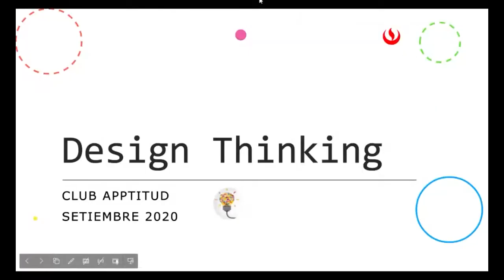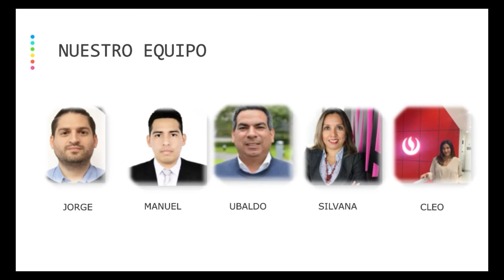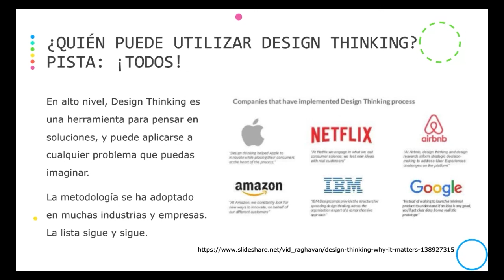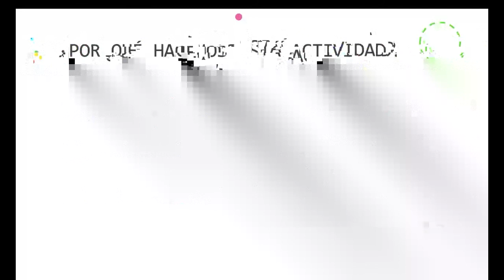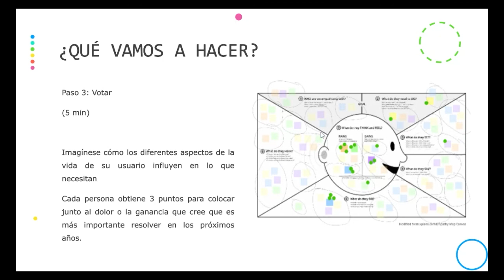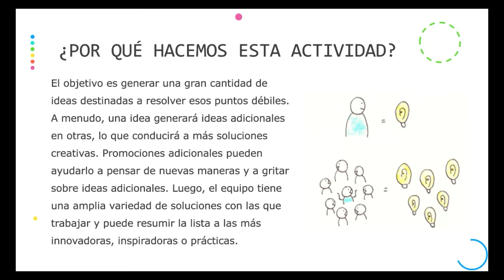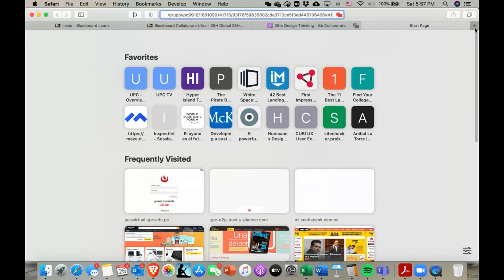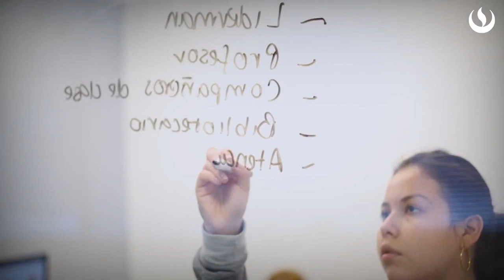Design thinking taller 28h 2020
00:23:50 Mapas de empatía
00:43:00 Ideación
00:52:10 Prototipado
00:56:40 Presentación de resultados